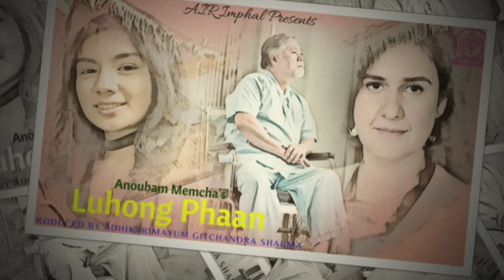Luhong Phaan | Radio Lila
Luhong Phan
A Manipuri Radio drama\Play
Author of the play is Anoubam_Memcha Devi
Produced by Adhikarimayum Gitchandra Sharma
Assisted by Athokpam Subhashchandra Singh
Cast:
1. Moirangthem Nandakumar as Achouba (Thikadar)
2. Laishram Sanahanbi Devi as Memthoi
3. Laimayum Gaitri Devi as Kiran
4. Keisham Sujata as Abe
A Production